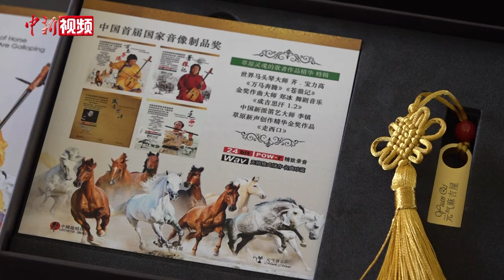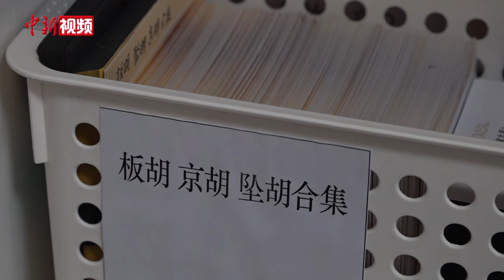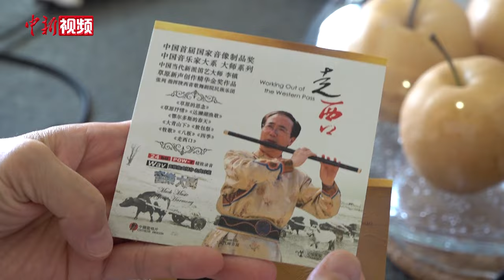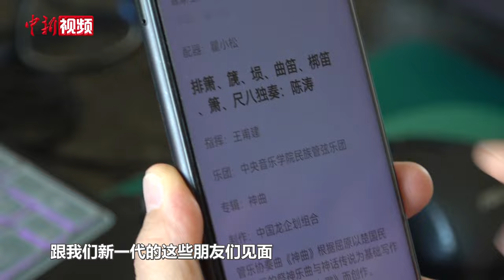【滔滔两岸潮】台湾夫妇积年累月推广民族音乐：任重道远 欲罢不能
30余年来，台湾音乐制作人李孟修和妻子杨荏致力于传承与推广中华民族音乐，至今仍称“任重道远，欲罢不能。”

李孟修原本在台湾从事流行音乐工作。1989年，30出头的他被中华民族音乐文化所吸引，便立志传承和推广民族音乐。李孟修的想法亦得到妻子杨荏的全力支持。在此后的30多年，他们带领团队频繁奔波两岸，寻名家、拜宗师，邀请他们现场演奏录音。截至目前，李孟修和杨荏已制作完成逾百张各流派国宝级大师的专辑，收录逾千首乐曲。岁月流转，大师相继谢世，这些脍炙人口的乐曲得以“抢救”，永久流传。

2000年中国首次颁发国家音像制品奖时，《中国音乐家大系》（全系列）获得首奖殊荣，李孟修同时获颁音像制作人荣誉证书。随着音乐载体更新迭代，李孟修夫妇陆续在全球流媒体和短视频平台发行《中国音乐家大系》数字专辑，已传播至200多个国家和地区。

李孟修夫妇表示，推广民族音乐之路依然漫长，越是发掘，越是感叹中华传统文化之浩淼，希望邀更多年轻一辈共同前行。